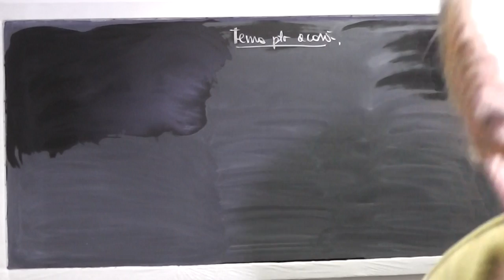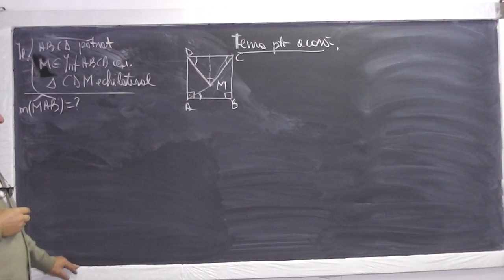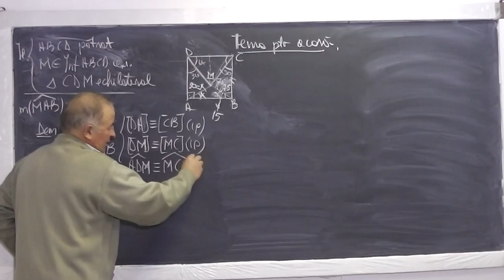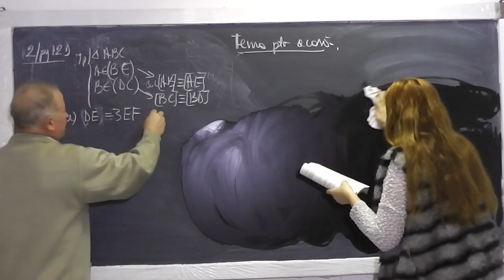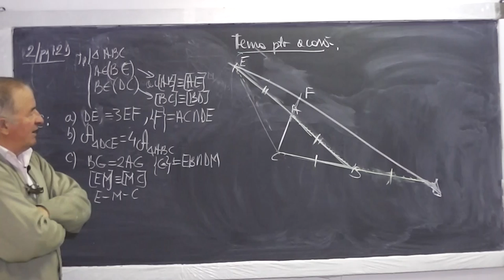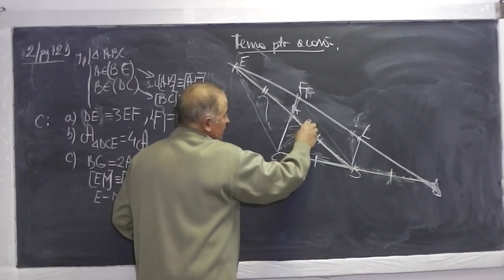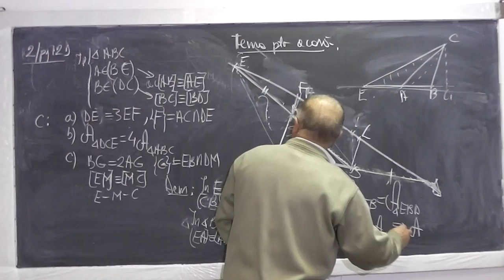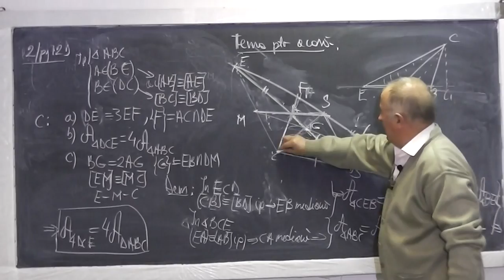1/2 Lectia 725 Arii Triunghiuri echivalente Linia mijlocie Centru de greutate in triunghi - Clasa 7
Aceste lectii sunt sustinute de voi si daca va sunt utile, as aprecia un Like si Share - In aceasta lectie de matematica pe care o puteti vedea in direct si pe ne ocupam de tema pentru acasa la clasa a VII-a. Din cuprins: Probleme de arii (triunghiuri echivalente), Linia mijlocie in triunghi si trapez, Centru de greutate in triunghi. Daca lectia va este utila, as aprecia un Share si Like - VIDEO MATEMATICA cu Proful Online sau cautati pe Google: profu online Ioan Ursu

- 1/2 Lectia 725 Arii Triunghiuri echivalente Linia mijlocie Centru de greutate in triunghi - Clasa 7
- 2/2 Lectia 725 Arii Triunghiuri echivalente Linia mijlocie Centru de greutate in triunghi - Clasa 7
- Lectia 725 Arii Triunghiuri echivalente Linia mijlocie Centru de greutate in triunghi - Clasa 7